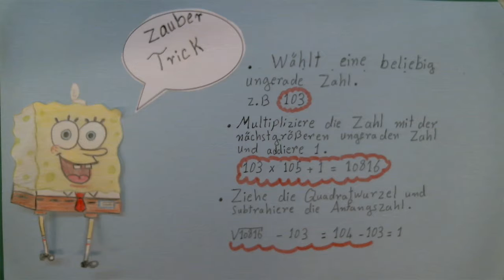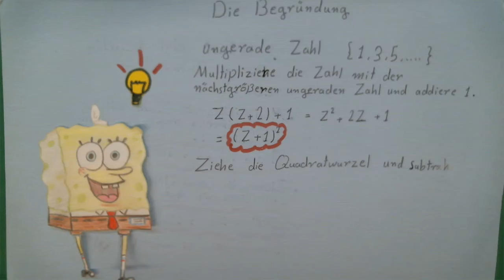zaubertrick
Die E-Phasen-SchülerInnen des Alexander vom Humboldt Gymnasiums erklären verblüffende mathematische Zaubertricks.